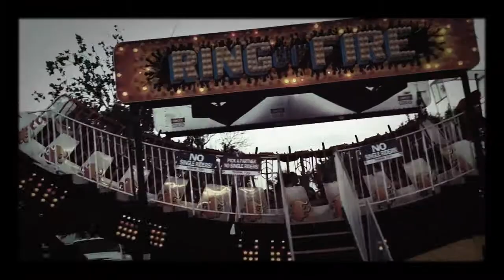FC 2014 County Fair Pt 2 The Midway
Chinese Family Camp 2014
Amish Acres, Nappanee, IN

4H County Fair in Goshen.  Part 2 - the Midway